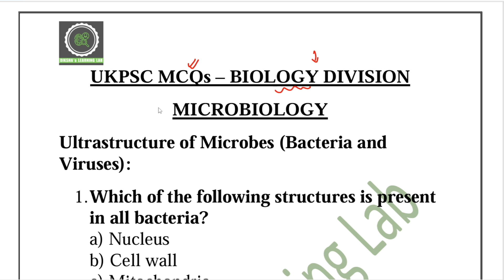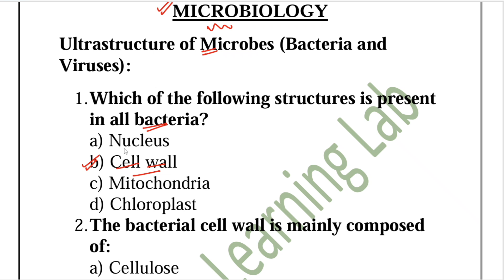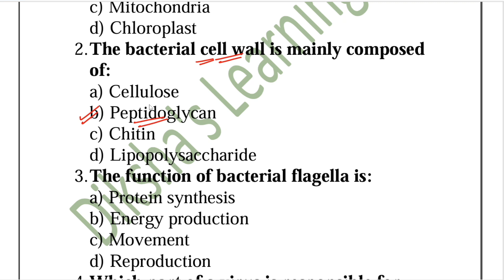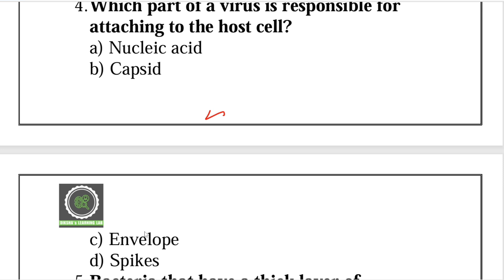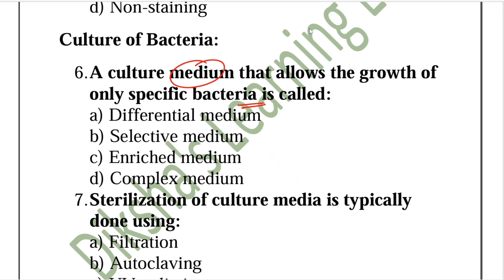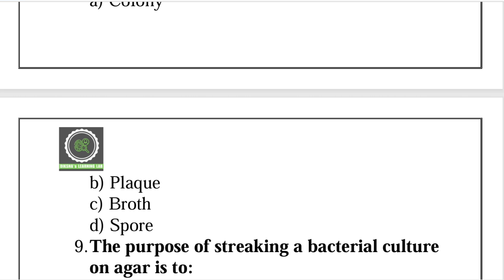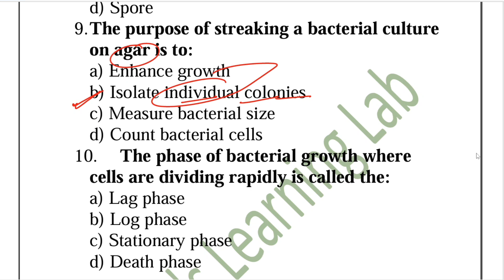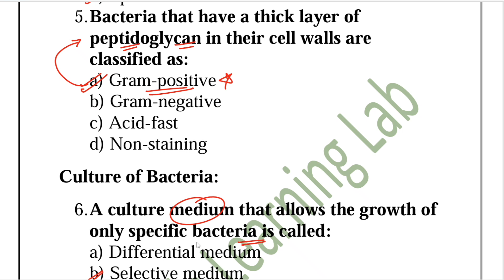Important Microbiology MCQs || Biology Division - UKPSC Scientific Assistant 2024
⭐️UGC NET
⭐️NFSU-NFAT

Step 2 : Sign In with you mobile number in the app
Step3 : Go to Store option
Step 4 : Check out Amazing courses, and start your preparation.